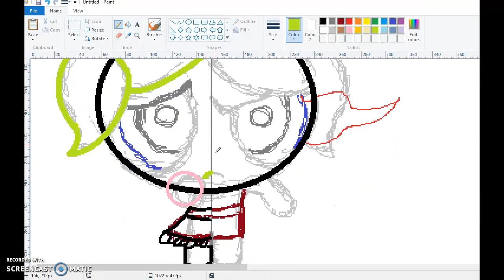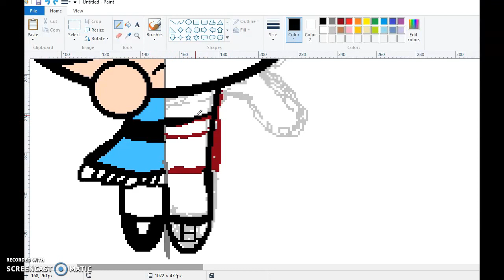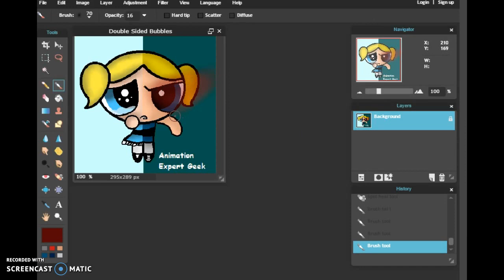Double Sided Bubbles-The PowerPuff Girls